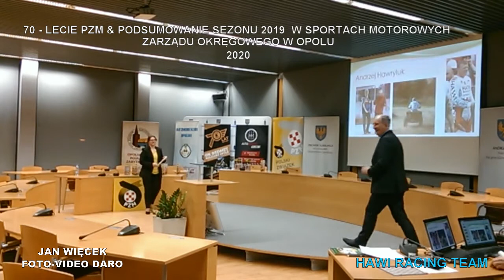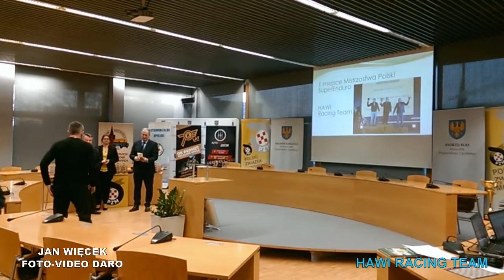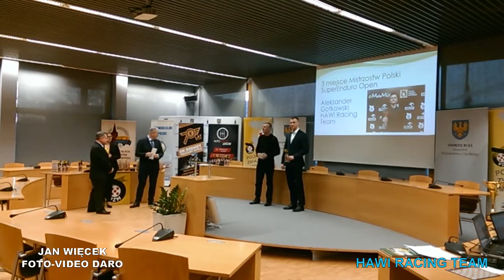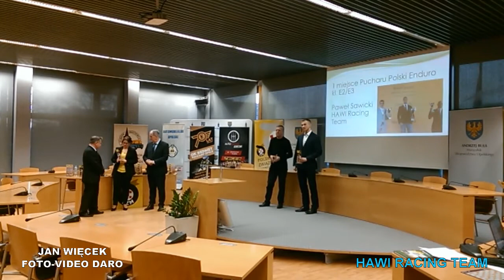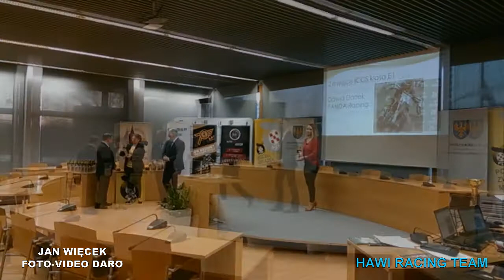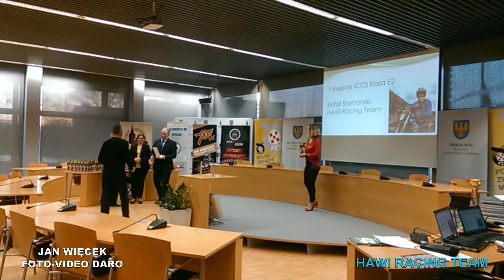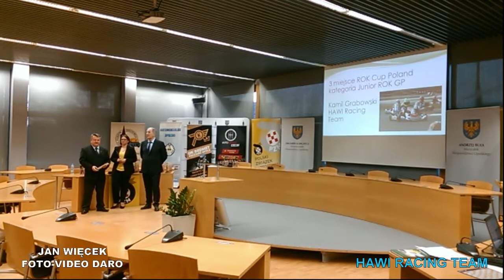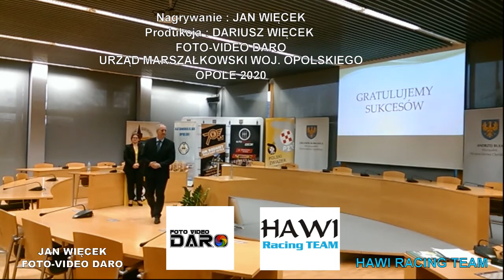70 LECIE PZM & PODSUMOWANIE SEZONU 2019 W SPORTACH MOTOROWYCH ZARZĄDU OKRĘGOWEGO W OPOLU 2020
Klub Hawi Racing Team